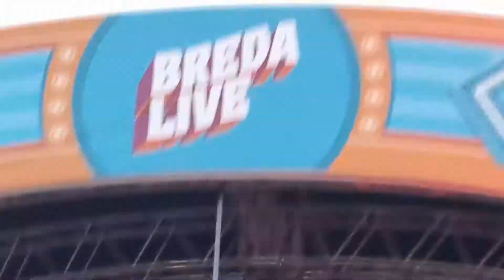Tiësto Wasted / The business Breda live 2022